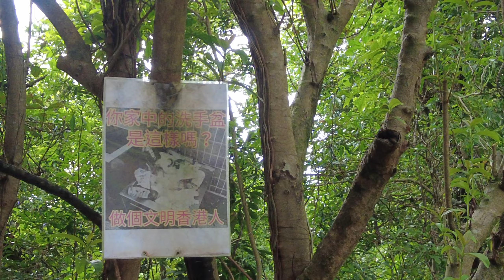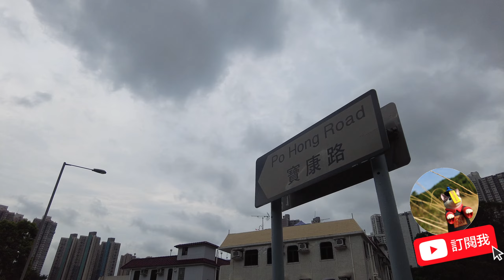【夏天消暑1.5小時Hea遊】大牛湖歷史故事~遊走古道，欣賞2條瀑布~小夏威夷瀑布.蓮苑台瀑布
大牛湖是香港一個已消失的人工湖，其實它只是以前小夏威夷徑內麵粉廠的一個蓄水池，只要1.5小時就能輕鬆遊走呢條古道，不但能一次過欣賞2條瀑布~小夏威夷瀑布、蓮苑台瀑布，更能探索當年大牛湖的遺址，想邊行邊聽故事嘅，就去呢個影片，慢慢欣賞啦!

行程：井欄樹-小夏威夷瀑布-蓮苑台瀑布-寶琳
交通：MTR坑口站mtr 11號小巴於井欄樹站下車
或 鑽石山 91/ 91m巴士
坑口/彩虹 11號小巴
寶琳 12號小巴
全部於井欄樹站下車